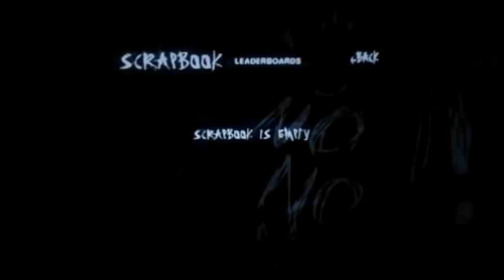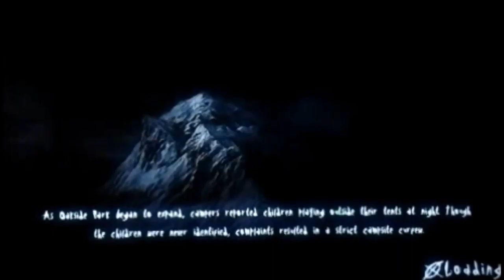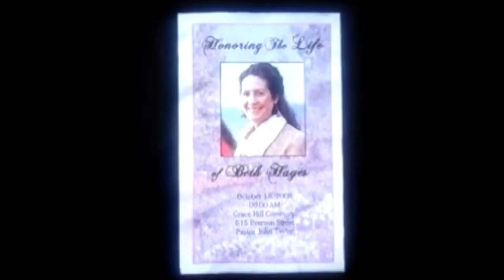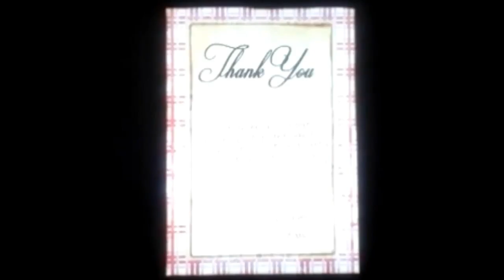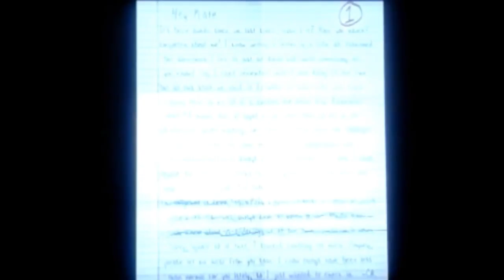RedPandaManPlayz Slender: The Arrival Ep. 1 | "Was That Kate Screaming?!"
😧Kate screamed for my help?! Welcome to... Slender: The Arrival! If you want to friend me on Xbox, my gamertag and other information are at the bottom of this description...

Game Creator: Blue Isle Studios

My Gamertag⤵
1. StunningMoney24

Fun Fact: This video was originally uploaded on August 5th, 2017!

😃Players⤵
1. StunningMoney24

1. Google+ - RedPandaManPlayz
2. Instagram - redpandamanplayz
5. Skype - RedPandaManPlayz